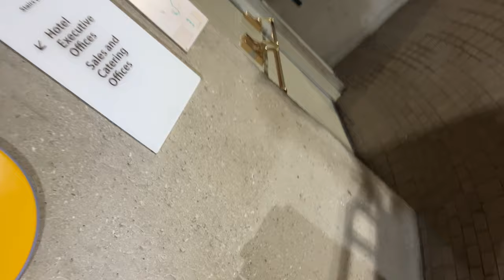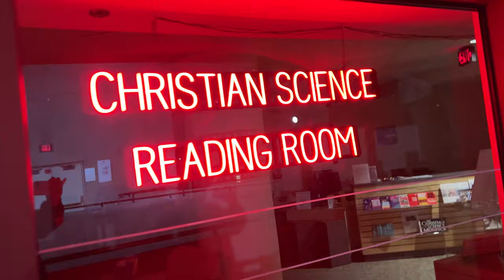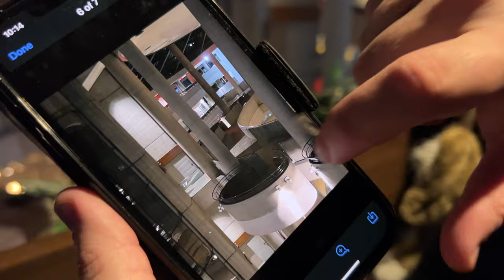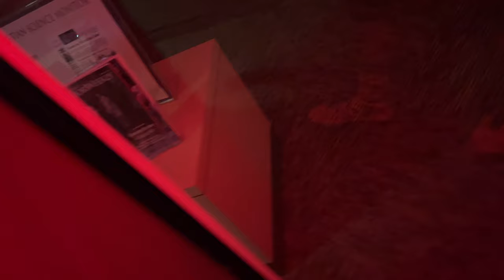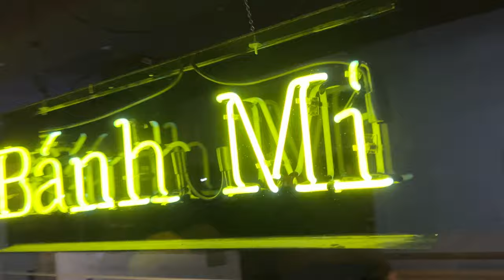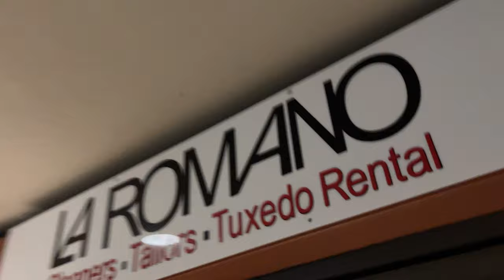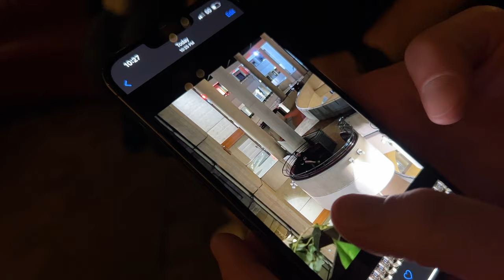Bonaventure Adventure (Recreating a classic photo)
We go on a mission to the Westin Bonaventure Hotel to re-create a cool photo I keep seeing on instagram